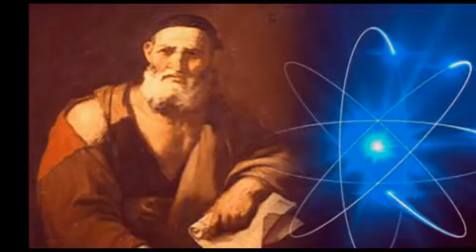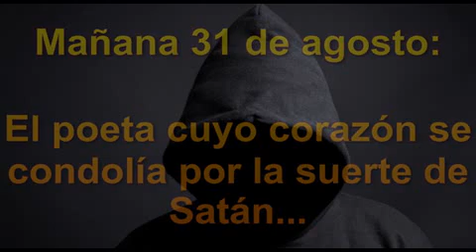Esnest Rutherford, un gigante de la ciencia